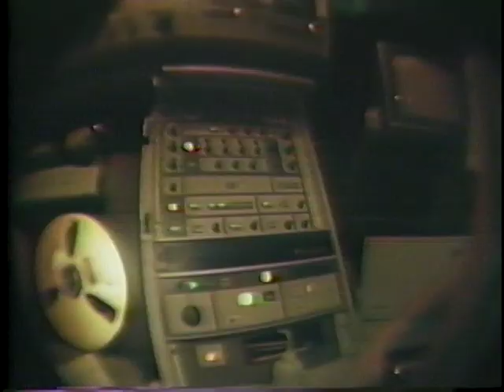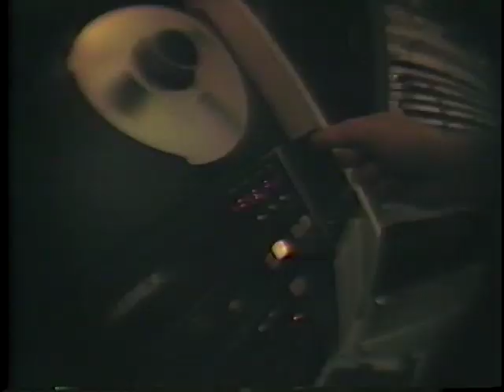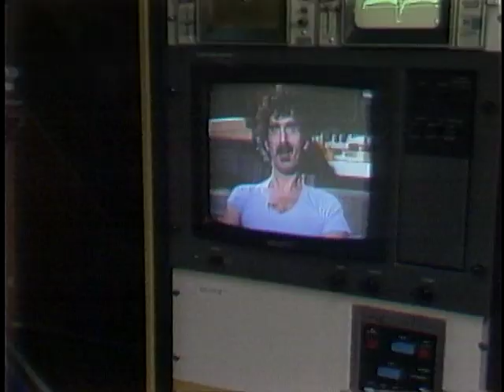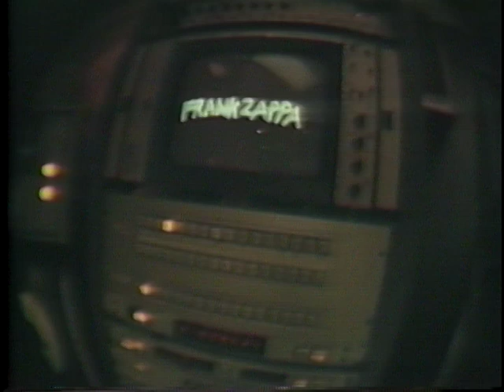Frank Zappa - 1984 - The Valley Girl Special DVD.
The Dub Room Special, 1984. A video compilation, made up of two TV specials and once more clay animations by Bruce Bickford. The first TV special dates from 1974. The other is the concert MTV broadcasted in 1981 as "You are what you is", featuring Zappa dressed in a purple overall during his New York Halloween concerts. It has some additional interview material about the making of the video itself. The bonuses on DVD include a Valley girl documentary and a Dancing fool clip.